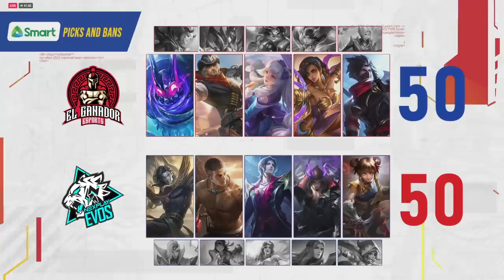CECILION META? NEXPLAY EVOS vs EL GANADOR | SIBOL DAY 1